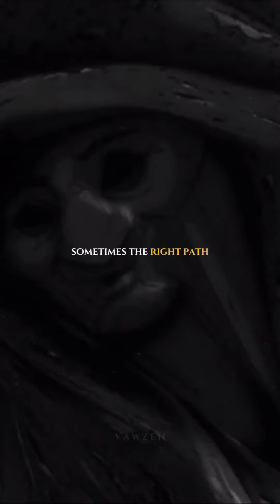life Lessons for Cartoon We Didn't understand in Childhood